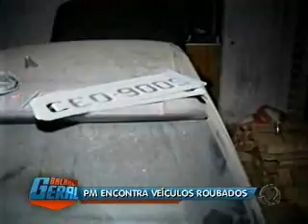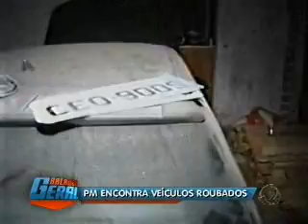Sorocaba: Polícia Militar encontra veículos roubados